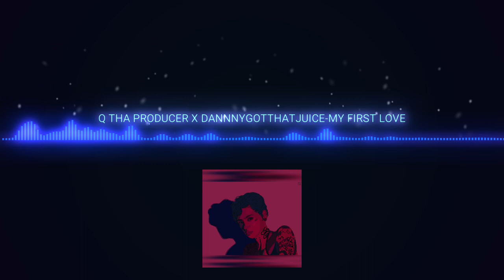MY FIRST LOVE |PROD.BY QTHAPRODUCER X DANNYGOTTHATJUICE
To purchase lease or exclusive beat contact QThaProducer